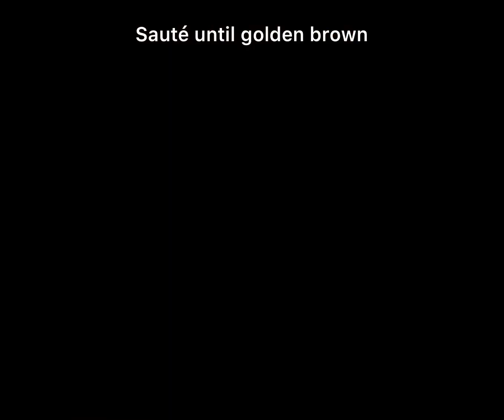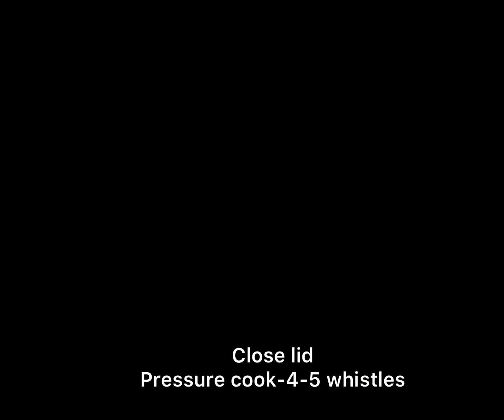Masala chole/Chickpea masala/Simple and delicious Chole||Arez Cooks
Hello Everyone! I hope you all are doing good.
Here I am today With delicious Chole masala recipe . Serve hot with kulcha or bhature

Ingredients :-
Soaked chickpeas /kabuli chana-1cup
Ginger garlic paste-1tsp
Tomatoes -1large chopped
Green chillies-chopped-1
Salt-1tsp
Chilli powder-1tsp
Coriander powder-1/2tsp
Cumin powder-1/2tsp
Chole masala-2tsp
Coriander leaves
Oil
Water-1/2 glass
Lemon juice-1/2lemon
Onions-1chopped finely